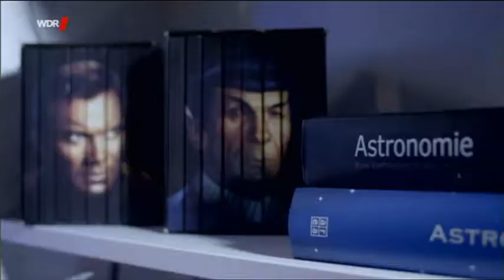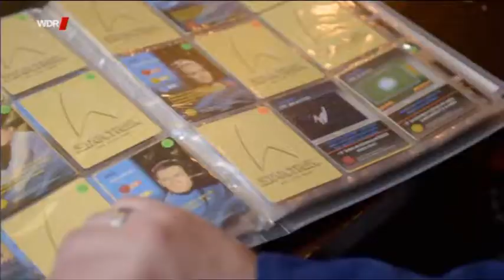Ralf Hammerschmidt ist eingefleischter Trekkie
Ralf Hammerschmidt ist eingefleischter Trekkie, hat 250 Star Trek-Raumschiffmodelle, organsiert das Trekdinner Krefeld und ist Admin der Facebook-Gruppe Star Trek Fans Deutschland

Ausschnitt aus der Sendung: Als wir nach den Sternen griffen 1972, WRD 25. Aug. 2017